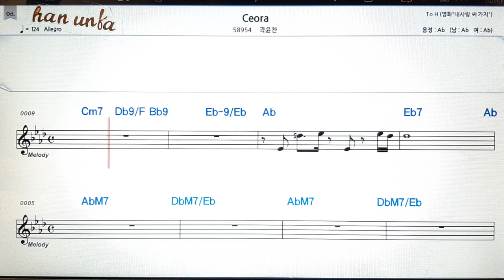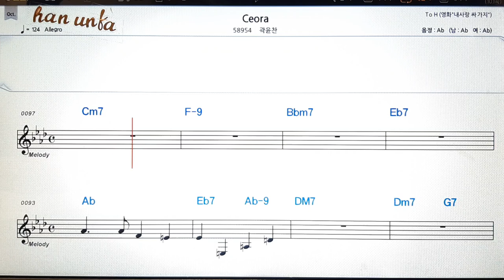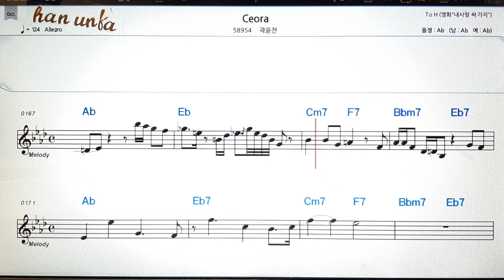Ceora/곽은찬👍노래 반주, 코드 악보,가라오케💋Karaoke*Sheet Music*Chord*MR